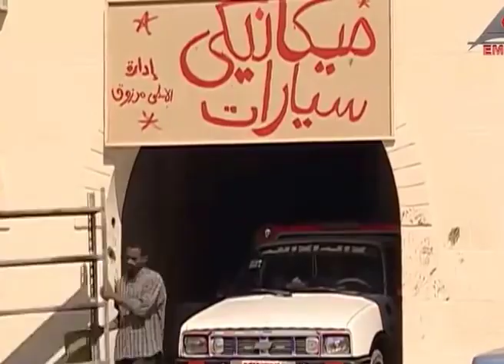أجمل مقاطع الكاميرا الخفية